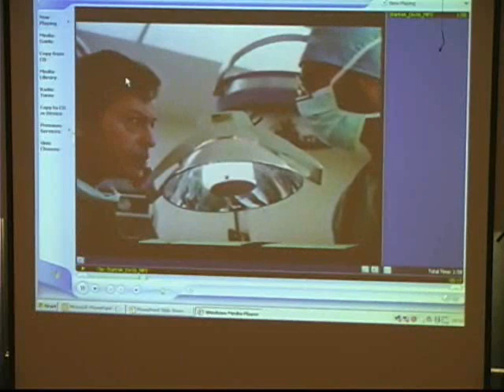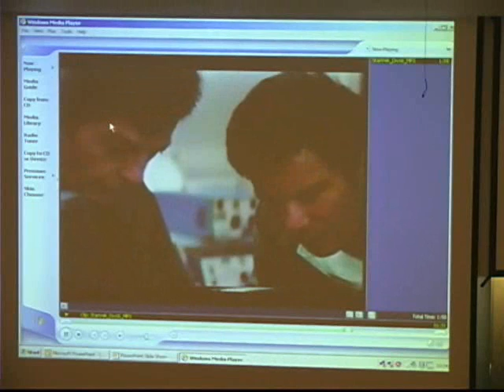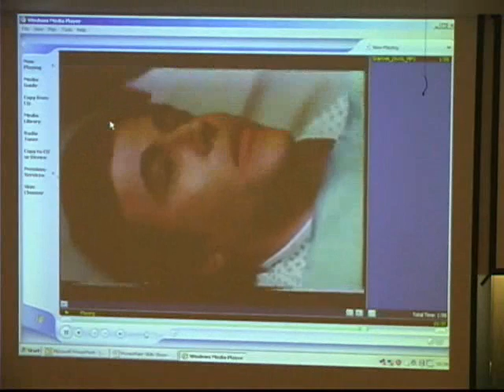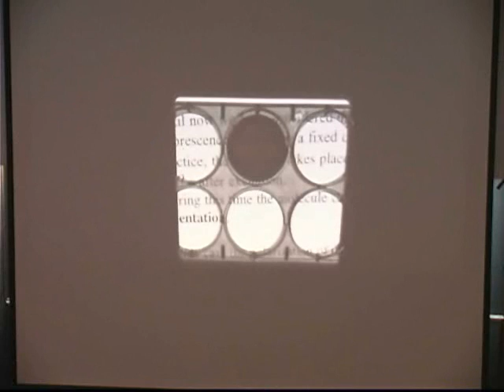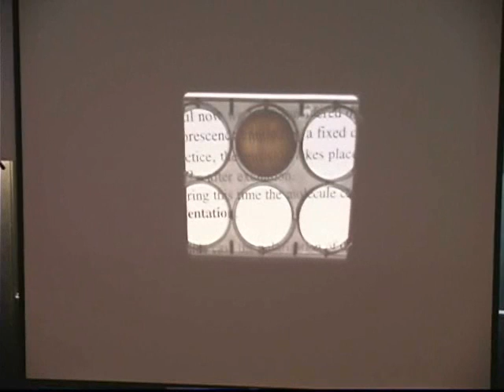Enrico Gratton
Saturday Physics for Everyone lecture